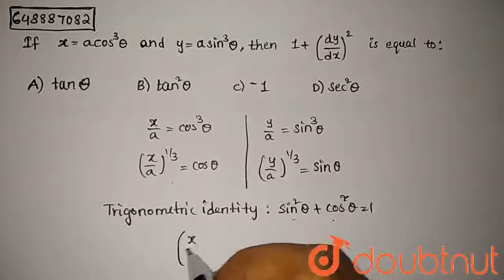If x=a cos^3 theta and y=a sin^3 theta, then 1+(dy/dx)^2 is equal to: | CLASS 12 | SAMPLE PAPER ...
If x=a cos^3 theta and y=a sin^3 theta, then 1+(dy/dx)^2 is equal to:
Class: 12
Subject: MATHS
Chapter: SAMPLE PAPER 1
Board:CBSE

👉 Have Any Query? Ask Us.